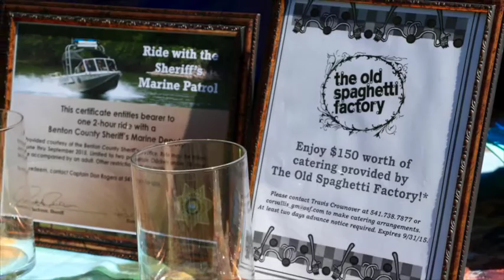Rotary Movie Night in Corvallis, Oregon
The Rotary Club of Greater Corvallis held a free outdoor movie in Avery Park, Corvallis, Oregon, on August 6, 2015.  Approximately 1,200 people attended the evening showing of "ET" in Avery Park.  Funds were raised for local service projects as well as for the Rotary Polio Plus Foundation, dedicated to eradicating polio from the face of the earth.